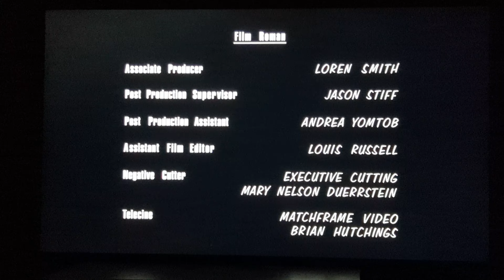King of The Hill Season 5 End Theme Credits Instrumental 🎶🎶🎵🎵🎶🎶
From Season 5 King of The Hill.